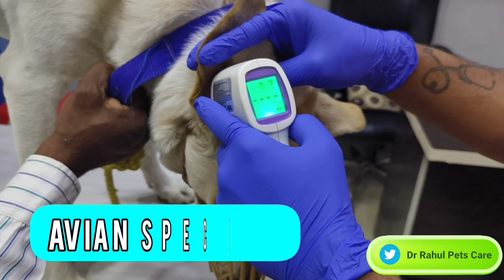Dog Eye Infection Home Remedies | Home Treatment | Kutte Ki Aankh Ka gharalu Ilaj | In Hindi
Dog Eye Infection Home Remedies | Home Treatment | Kutte Ki Aankh Ka Ilaj  | In Hindi

For Any Pet Releted Queries and Problem

Very Usefull Video on Eye Infections
Eye Infection first Aids

Time Stamping :-
0:00 - dog eye infection home remedies
1:00 - How can I treat my dog's eye infection at home?
0:00 - Intro
1:00 - Dog eye infection home remedies
1:16 - Warm Compress
2:07 - Chamomile Tea Bags
2:45 - Aloe Vera Gel
3:14 - Cucumber Slices
3:50 - Honey + Water Eye Drops
4:23 - Emergency Contact Vet Dr.
5:00 - Pets Online Consaltation

home remedies for dog conjunctivitis
apple cider vinegar for dog eye infection
dog eye wash homemade
types of dog eye infections
dog eye discharge home remedy
dog swollen eyelid home treatment
dog scratched eye home remedy

How can I treat my dog's eye infection at home?
Can I put coconut oil around my dogs eyes?
What can I give my puppy for eye infection?
Can a dog's eye infection go away on its own?
Are human eye drops safe for dogs?
How can I clean my dogs eyes at home

dog eye infection home remedies
dog eye infection home treatment
how to cure dog eye infection at home
dog eye infection treatment home remedy tamil

dog eye injury home
treatment
अंग के आँखों में पानी व कीचड
dog eye infection
dog eye infection treatment home remedy
NATURAL REMEDIES ON DOG LYE INFECTIONS

kutte ki aankhen
kutte ki aankhonkutte ki aankhon mein kichad aana
kutte ki aankh mein chot lag jaye to kya karen
kutte ki aankh ka ilaj
kutte ki aankh kitne din mein khulti hai
kutte ki aankhon mein aansu kyon aate hain
kutte ki aankh
kutte ki aankh me kichad
kutte ki aankhe laal ho jaye to kya karen
kutte ki aankhen
kutte ki aankhon

kutte ki aankhon mein kichad aana
kutte ki aankh
kutte ki aankhen
kutte ki aankhon
kutte ki aankhen kitne din mein khulti hai kutte ki aankhon se kaisa dikhta hai
kutte ki ankh se pani aana
kutte ki aankh kab khulti hai

eye infection in dogs eye infection in dogs treatment

eye infection in dogs
eye infection in dogs treatment
eye infections in dogs home remedies
how to treat eye infection in dogs at home
how to cure eye infection in dogs
dog eye infection in hindi
eye infection in animals
how to treat eye infection in dogs
how to treat eye infection birds
how to treat eye infection in cats
cataract in dogs
how to cure cataract in dogs
eye disease in dogs
Conjunctivitis in dogs
dog eye problems
dog eye problem and treatment
 dog eye problem in hindi
eye infection in dogs home remedies
eye infection in dogs picture
eye infection in dogs causes
 conjunctivitis in dog
eye infections
dog eye infections
eye infection remedies
dog infection remedies
eye infection natural remedies
eye sore remedies